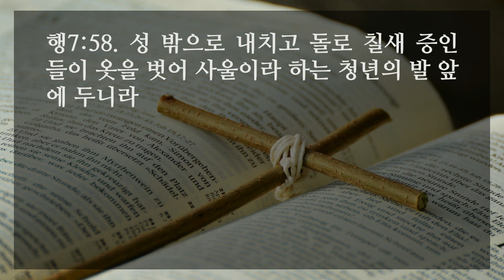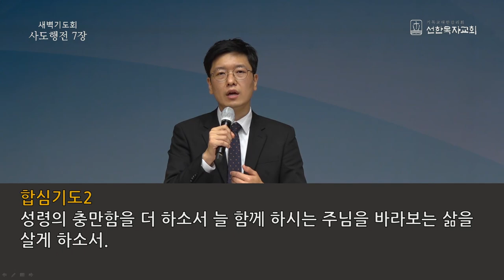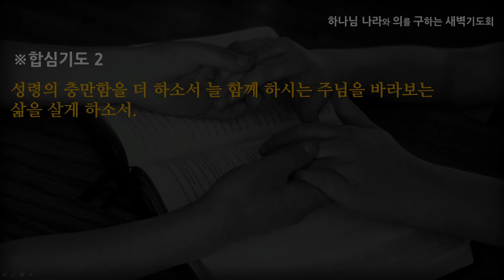[선한목자교회] 새벽기도 2021년 05월 17일 | 전하지 않고 견딜 수 없는 성령의 은혜 - 김영동 목사 [사도행전 7:1-60]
전하지 않고 견딜 수 없는 성령의 은혜 - 김영동 목사 [사도행전 7:1-60]